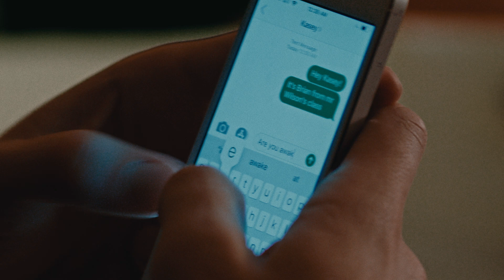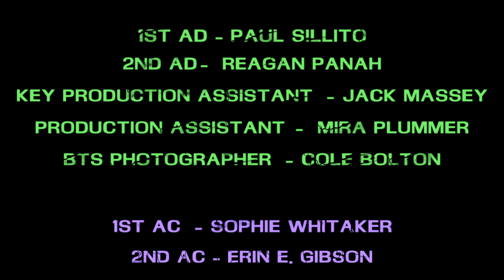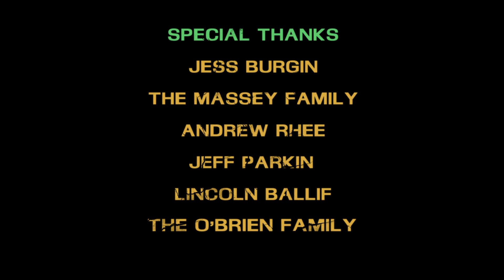Short Horror Film "Sneak Over"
Brian tries to convince Anna to let him sneak over.

Featuring song: We Own the Night (Radio Edit)
Tiësto, Wolfgang Gartner